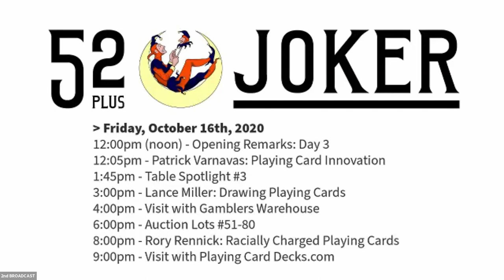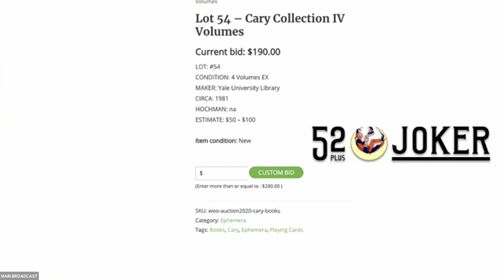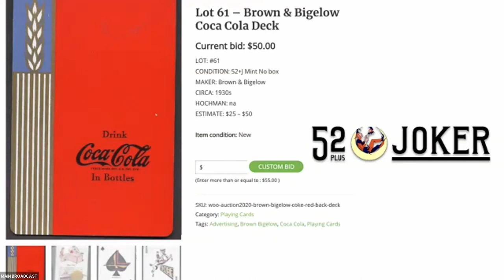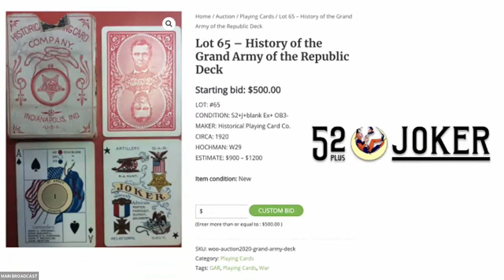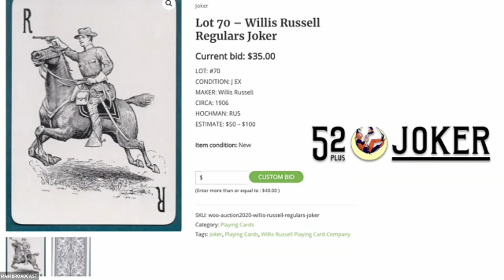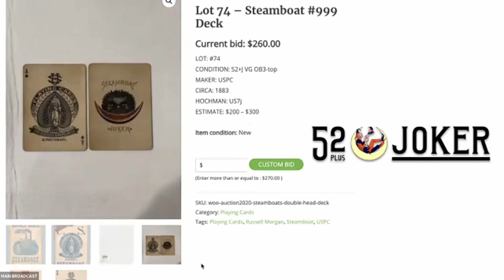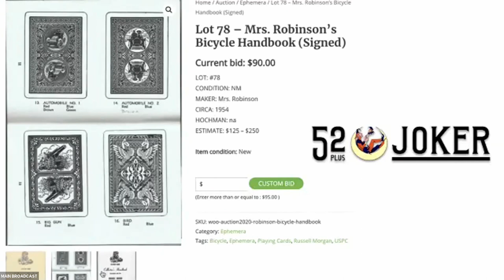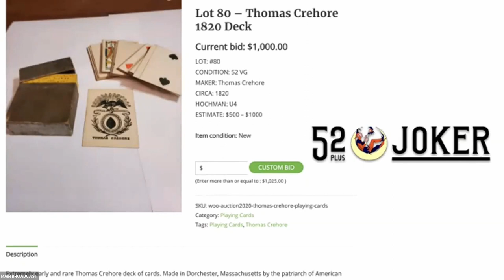Day 3 Mega Playing Card Auction: Lots 51-80 (Official 52 Plus Joker 2020 Convention) - Day 3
Oct. 16th, 2020 @ 6:00pm EDT | (Day 3: Auction Lots 51 through 80) -- Larry Herold and Lee Asher host 52 Plus Joker's Auction - Day 3. Congratulations to all the lucky bidders and consignors.

NOTE: This has been edited down for time. Apologies for Larry's sub-par audio in this clip.

01:49 - LOT 51: Loschen Playing Cards Sculpture
03:33 - LOT 52: National Lenox Lacquer Deck
04:32 - LOT 53: St. Louis Aluminum Souvenir Deck
05:46 - LOT 54: Cary Collection Books (IV Volumes)
08:38 - LOT 55: Spanish Soccer Cards Deck
09:29 - LOT 56: American PC Rovers #20 Deck
10:16 - LOT 57: EPCS Anniversary Transformation Deck
11:34 - LOT 58: Blue Ribbon Acorn Double Deck
13:12 - LOT 59: George Hurd Narrow Deck
14:29 - LOT 60: Victors #79 Variation Deck
15:02 - LOT 61: Brown & Bigelow Coca Cola Deck
16:09 - LOT 62: Anheuser Busch War Deck
17:46 - LOT 63: Seagrams 7 Deck
19:26 - LOT 64: Samuel Hart Deck
23:55 - LOT 65: History of the Grand Army of the Republic Deck
24:57 - LOT 66: Russell Morgan Congress #404 Deck
27:16 - LOT 67: Time Magazine Deck
28:29 - LOT 68: Russell Morgan Tourists #155 Deck
29:12 - LOT 69: 17 Playing Card Postcards
31:45 - LOT 70: Willis Russell Regulars Joker
32:17 - LOT 71: Hunt & Sons Square Corners Deck
34:02 - LOT 72: USPC Tigers Joker and Poker Chips
35:59 - LOT 73: AG Mueller Alchemist Deck
37:11 - LOT 74: Steamboat #999 Deck
41:45 - LOT 75: Braun & Schneider Transformation Deck
44:14 - LOT 76: Narrow Golf Deck
45:28 - LOT 77: Hargrave History of Playing Cards
48:20 - LOT 78: Mrs. Robinson's Bicycle Handbook (Signed)
50:21 - LOT 79: USPC Norwood #85 Deck
53:43 - LOT 80: Thomas Crehore 1820 Deck

Join the world's largest playing card collectors club! We facilitate collecting and trading antique, vintage, and modern collectible playing cards & other related ephemera. 52 Plus Joker welcomes all new members, whether they are experts or novices to playing card collecting.

52 Plus Joker playing card collecting club is officially organized as a non-profit social club under 501 (c) (7) of the Internal Revenue Code in the United States of America.